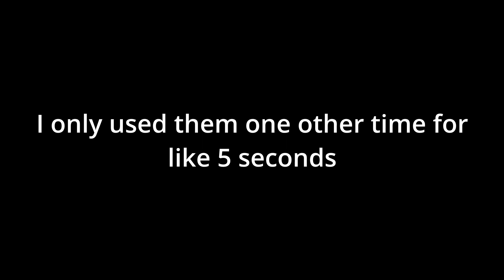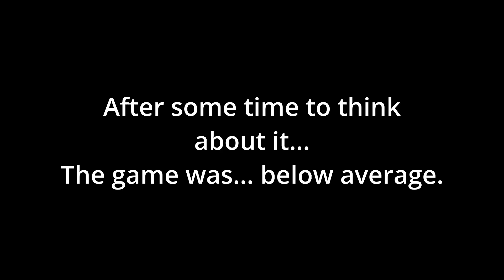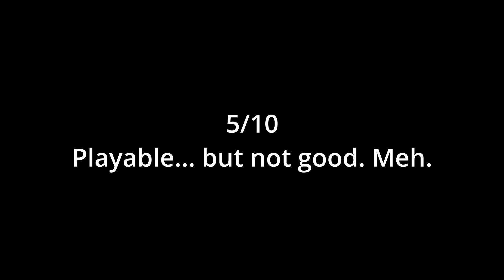Lucussy | DMC 2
Better than Dante's story? No. Shorter? Yes.
on August 13, 2023